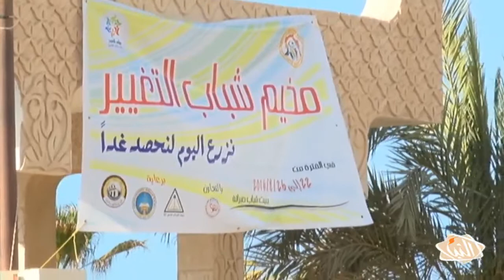حملة لإزالة الكتابات على الآثار بمدينة صبراتة الأثرية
نظم مخيم شباب التغيير بمدينة صبراتة، بإشراف منظمة نواة التغيير للتنمية، حملة لإزالة الكتابات على الآثار والحوائط بمدينة صبراتة الأثرية.